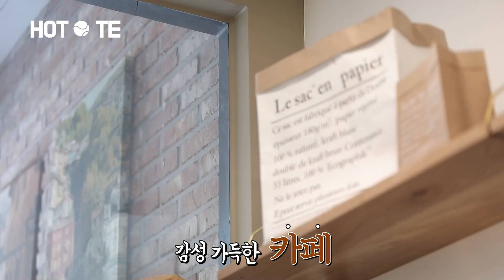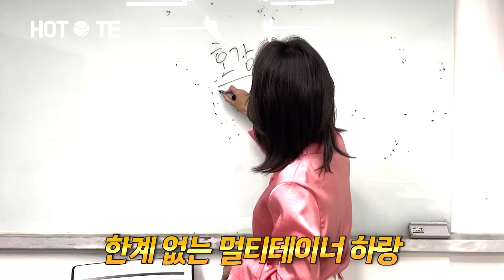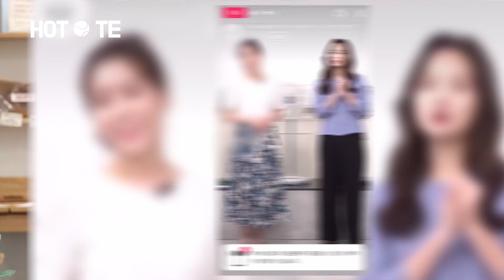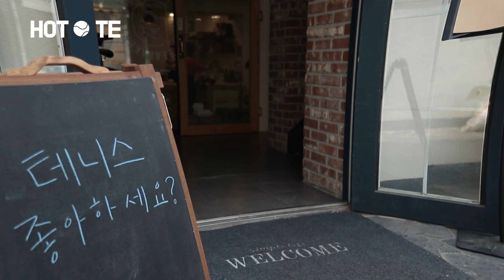🎾테니스 기초부터 시작하는 첫 예능 등장!!🎾(feat. 멤버들의 첫 만남) 핫테 EP.1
테린이(테니스 어린이)들 주목~!
테니스의 모든 것을 경험한다.

"테니스 우리도 할 수 있어”

테니스도 곧 스타일이라고 믿는 진정성 200% 그녀들과
훈남 코치와 함께 만들어가는 건강한 소모임 탄생!

고품격 ’ 하이퍼 리얼리즘＇쇼  핫테 EP.01

문의 유형에 맞지 않은 메일을 주실 경우, 답변이 어려울 수 있습니다.